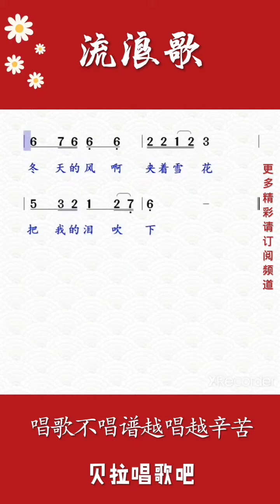流浪歌，男中声领唱简谱太好听了，@华语歌曲频道-d2j